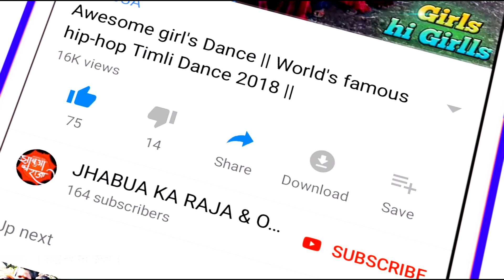मत कर मस्ती मत कर जानू प्यार मा_ मेरा दिल लग जायेंगा तेरे प्रेम मा || Best of Powerful Girls Dance